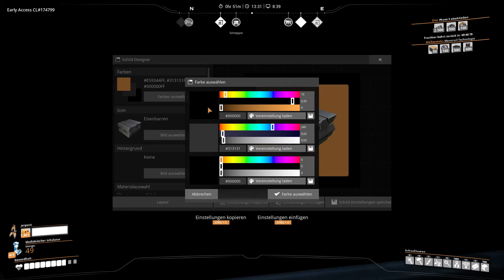Satisfactory # 95 # Ist das neu Lager nicht zu GROß .🤔😛# ( Update 5 mit Mod´s )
Moin moin

Satisfactory
 in Updade 5 in der Experimental

ist ein sehr schönes Fabrik ,Open-World Aufbauspiel in Ego-Perspektive .Welches mit fortgeschrittener Spielzeit hier und da schon mal die grauen Zellen herausfordern kann👌 .
Die Grafische Umsetzung ist Top.
Die Spielmechanik und Steuerung ist sehr intuitiv.
Es macht einfach einen heiden Spass .

Das ganze kommt von Coffee Stain Studios.
Die Entwickler überraschen  immer wieder mit neuen Updates und neuem Content. Wie man in den bisherigen Updates ein´s bis fünf sehen konnte.

Und ist zum Beispiel Auf Steam und /oder  Epic erhältlich .

Das ist ein Stream mitschnitt von Twitch .